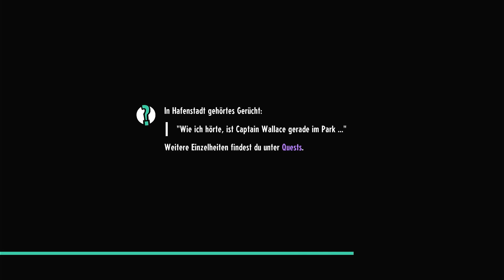Die Weiterentwicklung 🎮 Cassette Beasts 🎮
Ich das neue Spiel "Casette Beasts" aus dem Gamepass.

Es kommen jeden Tag Videos von meinem Twitch Stream.

Auch gerne einen follow auf mein Twitch Kanal lassen und auf meinem Discord vorbeischauen: